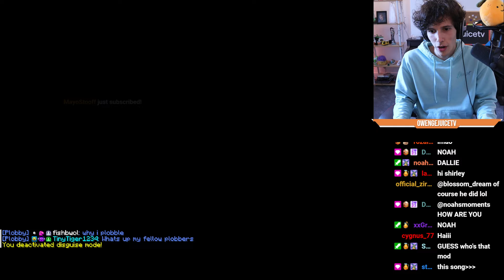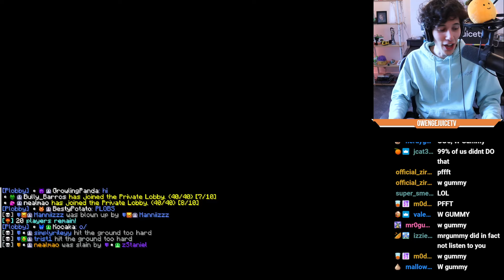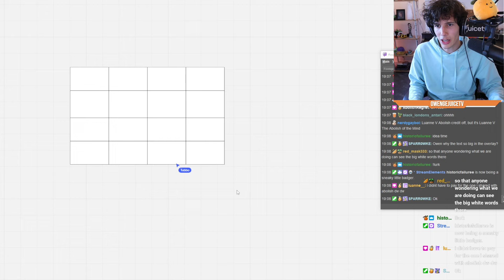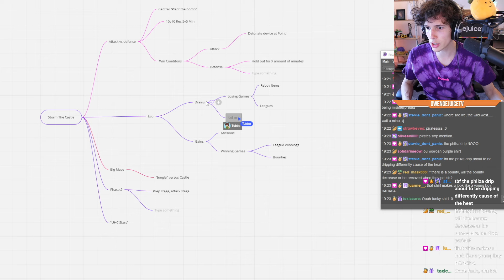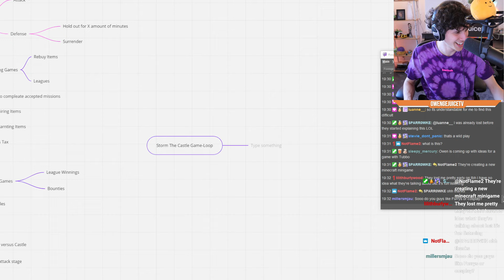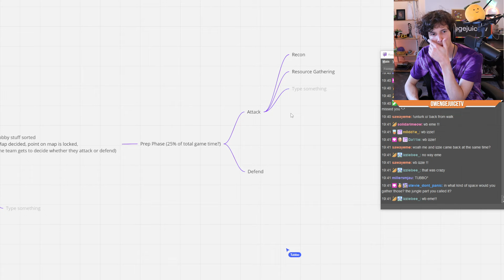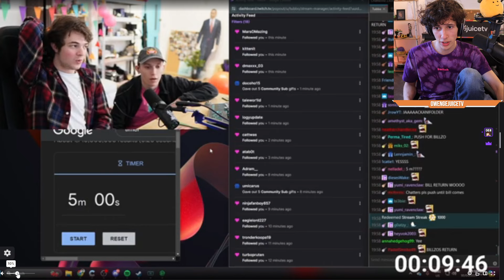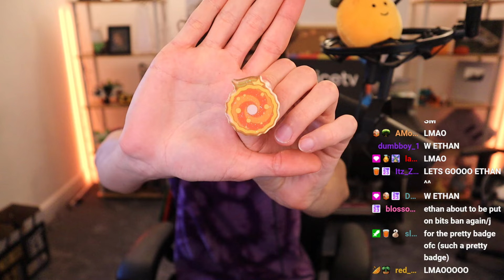Owen MCCI's with Tubbo! [April 30th 2024]